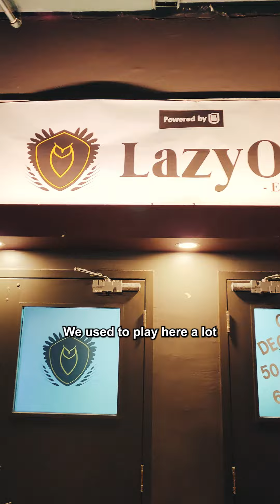10 Years of Good Company (A Day in Regina)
Watch The Dead South reminisce on 10 years since the release of their album Good Company and spend a day in Regina

Stream The Dead South's Dolby Atmos Good Company 10th Anniversary Edition here:

SixShooterRecords.lnk.to/GoodCompanyDolbyAtmos